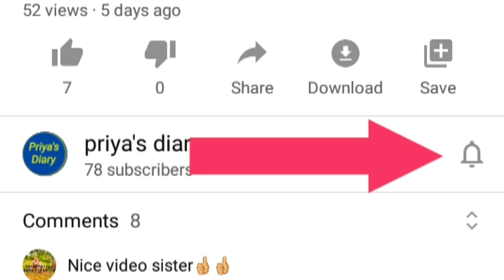Plastic bottle cap and cardboard craft... miniatures cap for dolls